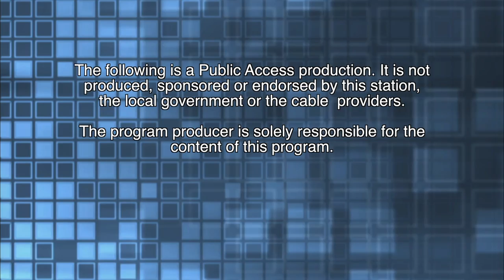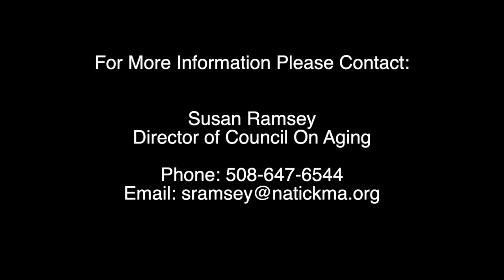Frank and Mary in Natick - November 2019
Guests: Catherine (Katie) Sugarman, MA, CPS, Prevention and Outreach Program Manager/ Drug-Free Communities Grant Program Director Natick Health Department
Leila Mercer, Board of Health Nurse